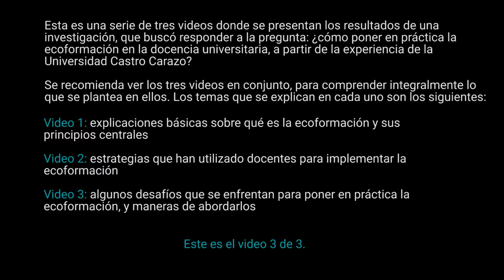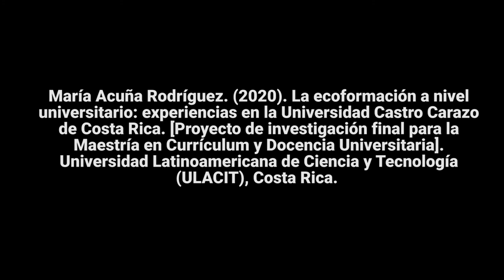Video 3: Recomendaciones para superar los desafíos de la Ecoformación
Nuestra docente María Acuña Rodríguez nos aporta recomendaciones concretas para superar los desafíos relacionados a la puesta en práctica de la Ecoformación. Este video es producto de su Tesis de Maestría en Currículum y Docencia, donde se basó en las experiencias de la Universidad Castro Carazo para responder la pregunta: ¿Cómo poner en práctica la ecoformación a través de la docencia a nivel universitario, a partir de la experiencia que se ha tenido en la Universidad Castro Carazo implementándola como modelo educativo?

María Acuña Rodríguez. (2020). La ecoformación a nivel universitario: experiencias en la Universidad Castro Carazo de Costa Rica. [Proyecto de investigación final para la Maestría en Currículum y Docencia Universitaria]. Universidad Latinoamericana de Ciencia y Tecnología (ULACIT), Costa Rica.